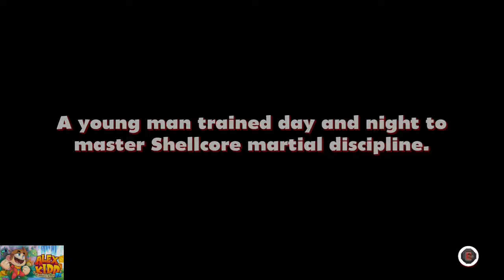Alex Kidd In Miracle World DX (XBOX One) | Gameplay Part 2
Alex Kidd In Miracle World DX (XBOX One) | Gameplay Part 2 by DJAK47 Tha Hustler. Twitter: @DJAK47BCnWo @DJAK47 Tha Hustler